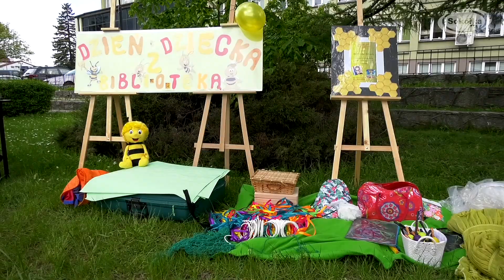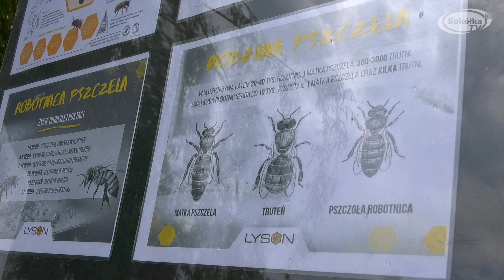Dzień dziecka z Biblioteką Publiczną w Sokółce / SokółkaTV 2021r.